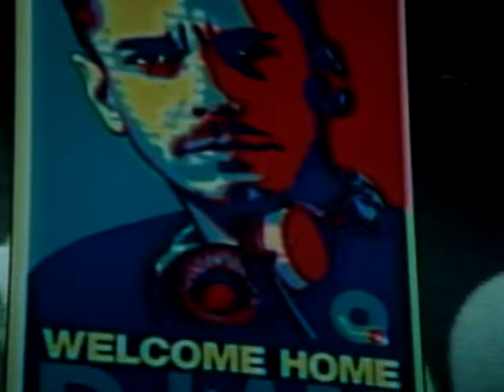UFFIE performs "Pop The Glock" live at DJ AM Welcome Home Party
Watch UFFIE perform "Pop The Glock" live at the DJ AM Welcome Home Party and crowd surf at The Avalon in Hollywood on Tuesday October 14th 2008 with STEVE AOKI on the decks.

Poor thing... she had just had tooth surgery and performed w/ a seriously swollen mouth! Such sincere dedication to the cause from our brave little Parisian hipster.

Thank you for sharing in my Adventures ;)